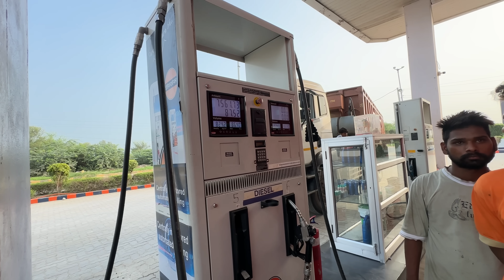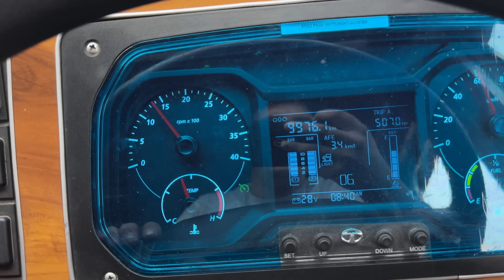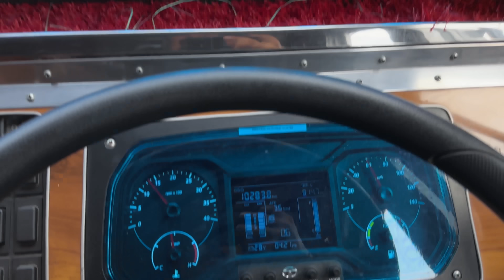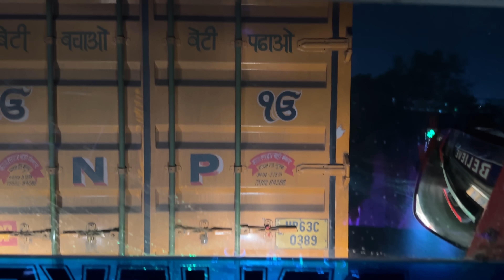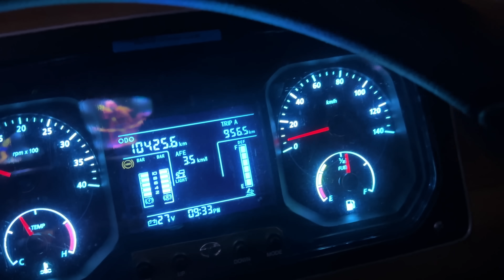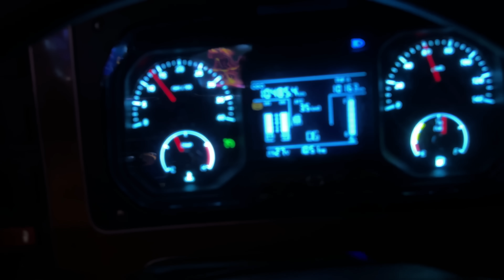aakhir Jannat mein wheel cap kab lagaenge || Aaj Def be full kar Diya